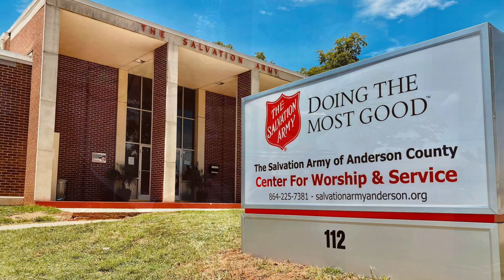New Salvation Army Major Joseph Irvin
The Salvation Army of Anderson is under new leadership. This interview is a good chance to learn more about Major Joseph Irvin.